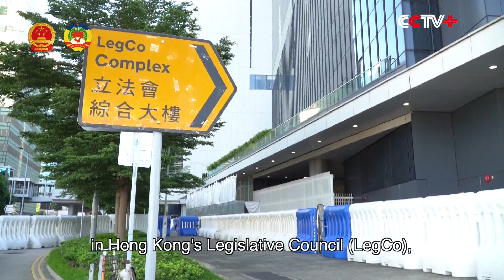It's Imperative to Improve HK Electoral System: Leung Chun-ying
It is imperative to improve Hong Kong’s electoral system and cast foreign countries' puppets out of the Hong Kong government bodies, according to Leung Chun-ying, vice chairman of the National Committee of the Chinese People's Political Consultative Conference (CPPCC).